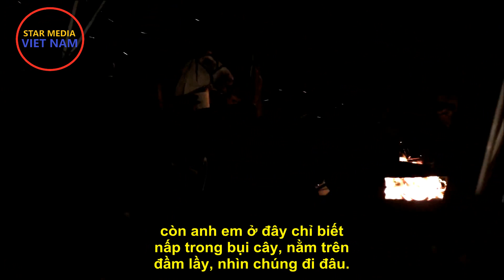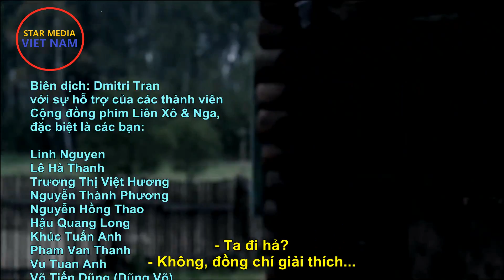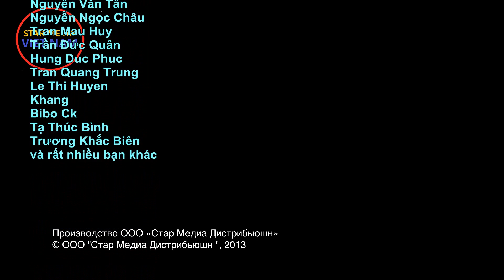Trung đoàn Tiêm kích - Tập 10 | Phim về Không quân Xô Viết Thế chiến II. Star Media (2013)